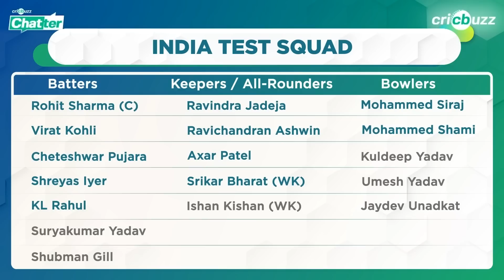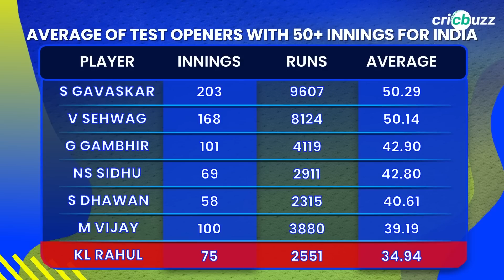Debate around KL Rahul: The Numbers Story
From once leading India in Tests to now being on the verge of being dropped - can KL Rahul drive away his woeful form? Here's tracking the journey of the elegant opener